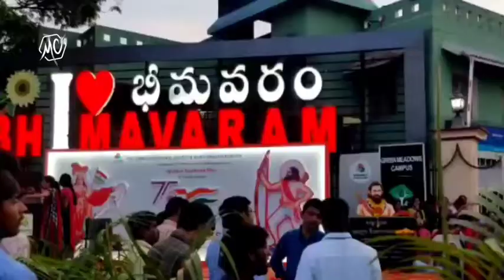Azadi ka Amrith Utsav |🙏🔥దద్దరిల్లుతున్న మన భీమవరం | జై అల్లూరి జై జై అల్లూరి